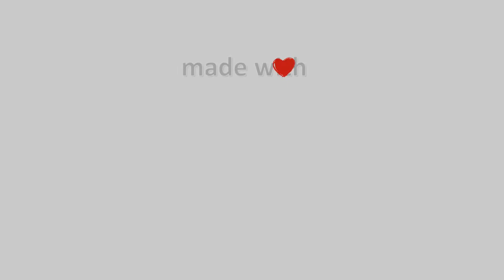21-Φλεβάρη-2022, Κάμερα Αλεξανδρούπολης (Λιμάνι) Timelapse, Timelapses.gr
Κάμερα Αλεξανδρούπολης (Λιμάνι).Ζωντανή εικόνα από το λιμάνι της Αλεξανδρούπολης.Η κάμερα ειναι τοποθετημένη στον Ναυταθλητικό Όμιλο Αλεξανδρούπολης και κοιτάει δυτικά.Στο βάθος διακρίνεται και ο φάρος της Αλεξανδρούπολης.Ιδιοκτησία: Oργανισμός Λιμένος Αλεξανδρούπολης.Φιλοξενία: Ναυταθλητικός Όμιλος Αλεξανδρούπολης